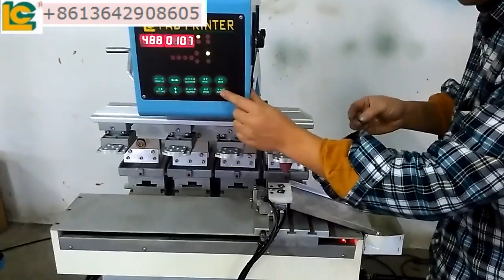LC SPM4 150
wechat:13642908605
收起